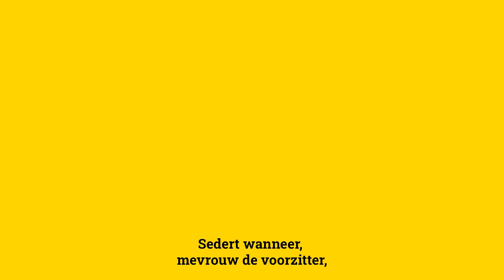De Koepelzaal Live: "Wat is er door OVAM in de doofpot gestopt" – Chris Janssens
Vlaamsparlement.tv: elke dag een uur nieuws rechtstreeks uit het Vlaams Parlement.

24u te bekijken in onze nieuwslus.